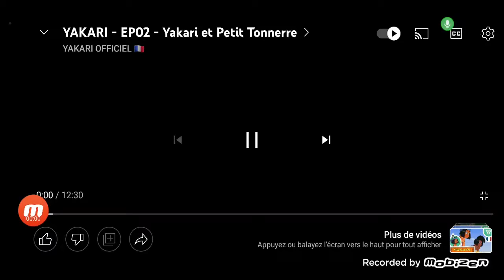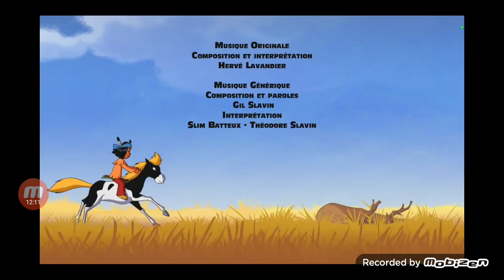25 décembre 2022